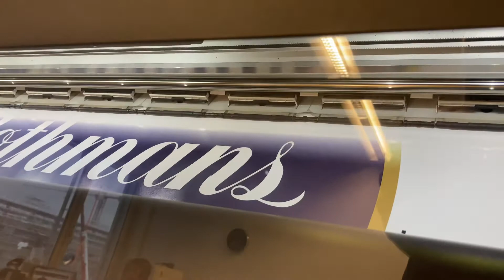17. Januar 2021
Drucker in der Firma